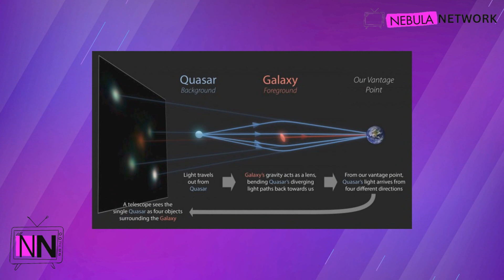James Webb Discovered A BLACK HOLE Glowing RED!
In this video, we explore the groundbreaking discovery of a red supermassive black hole by the James Webb Space Telescope. Join us as we delve into the intricate details of this remarkable find that is reshaping our understanding of the universe.

Don't miss out on the opportunity to learn more about this cosmic phenomenon and how it impacts our knowledge of the cosmos. Let's embark on this cosmic journey together!

🔭Affordable Telescope For Beginners
🔭More Advanced Telescope, But Also Suitable For Beginners

OUTLINE:

00:00:00 The Unveiling of a Cosmic Beast
00:00:46 Meet Andrew, Your Cosmic Guide
00:01:01 The Feeding Frenzy of the Cosmic Beast
00:02:38 The Implications of the Discovery
00:04:55 The Cosmic Finale
00:05:35 A Cosmic Thank You

1. The videos have no negative impact on the original works.
3. The videos are transformative in nature.
4. We use only the audio component and tiny pieces of video footage, only if it's necessary.